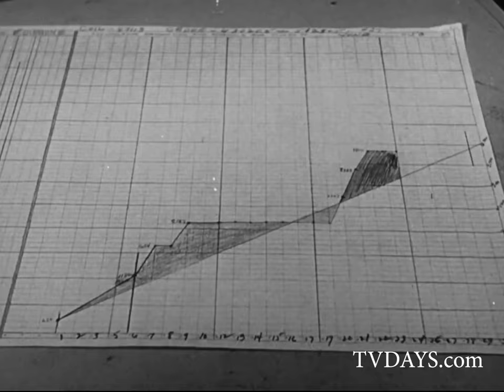SAG HARBOR, U.S.A. 1950 It's A Whale of a Town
This film looks at Sag Harbor, N.Y.,1950  as a center for light industry. It compares the town as manufacturing center to its history as a whaling hub.

The film was restored by the National Archives   Archives.Gov